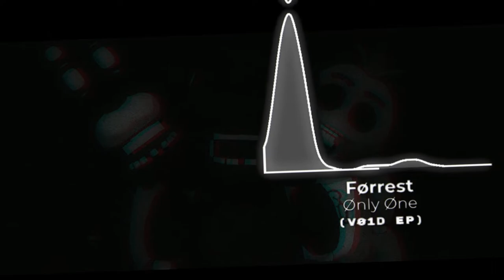Førrest - Ønly Øne (VØ1D EP)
Førrest